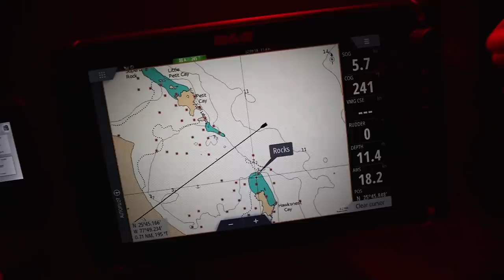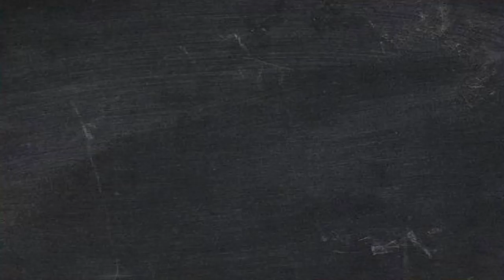‼️ Searching for SHIPWRECKS | We got lucky!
00:04 - ES_Mint Condition - Margareta
00:29 - ES_Druids - Molife
01:54 - ES_Kenji - Ooyy
03:54 - ES_Learning Curve - Tigerblood Jewel
06:05 - ES_Above the Pink Clouds - Ooyy
08:35 - ES_Dusty Pink - Twelwe
09:42 - ES_Dusty Pink - Twelwe
11:30 - ES_A Beautiful Crash - Daniel Kadawatha
13:28 - ES_Zazen - Molife
14:47 - ES_Zazen - Molife